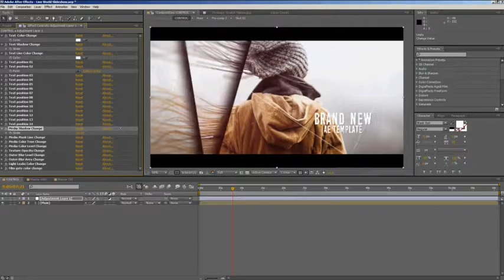Line World Slideshow (After Effects Template)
Featured:
- 1920×1080 HD
- Fully controllable